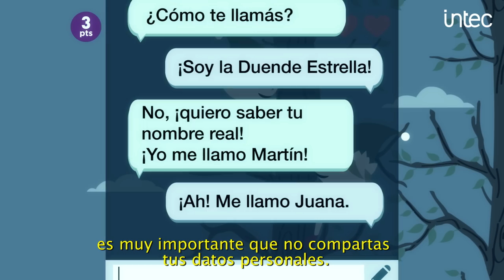Proteger tus datos personales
La animación "Proteger tus datos personales" -que forma parte de la serie Ser, estar y actuar seguros en Internet- aborda la problemática de la información personal que puede quedar expuesta en la web.
En el video, una niña juega online a un videojuego sobre duendes en el que se cruza con diferentes personajes. Uno de ellos intentará averiguar sus datos personales como su nombre real y la escuela a la que asiste. Finalmente, su hermana mayor entra al juego para rescatarla y brindarle una serie de consejos sobre cómo protegerse en internet.
El material fue realizado por la Gerencia Operativa Tecnología e Innovación Educativa (GOInTec) del Ministerio de Educación de la Ciudad de Buenos Aires.